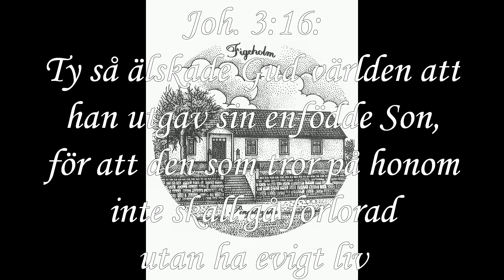Gudstjänst 2011-05-01 del 2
Gudstjänst Filadelfiaförsamlingen i Figeholm under maj 2011
Predikan Peter Ohlsson